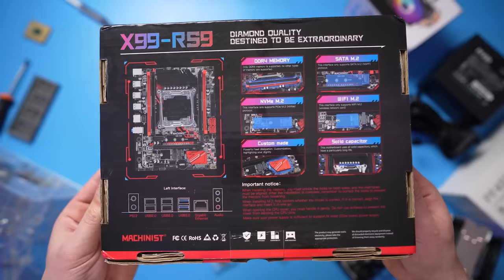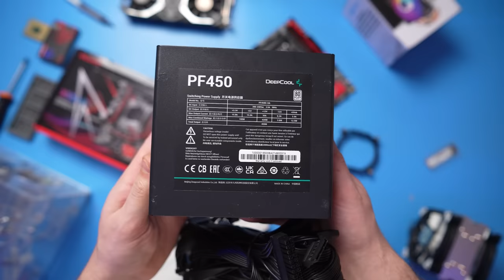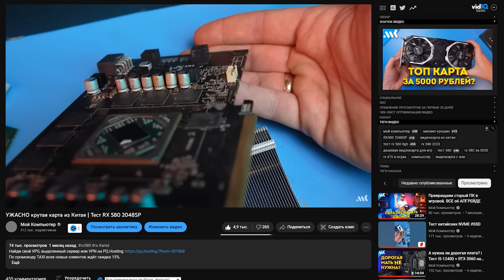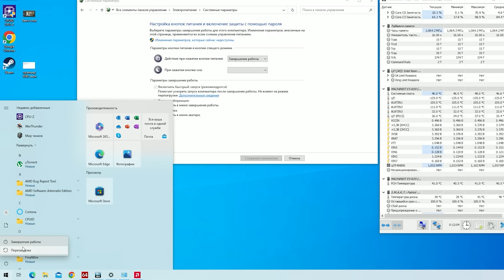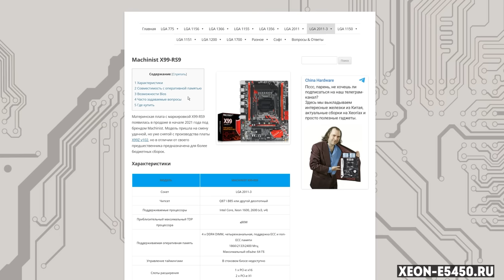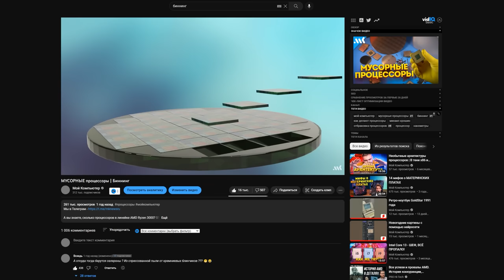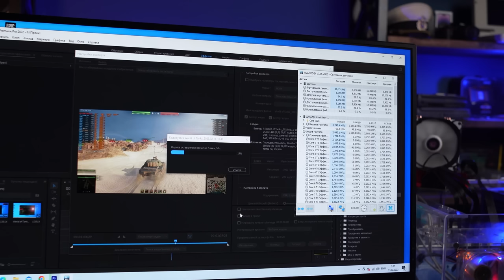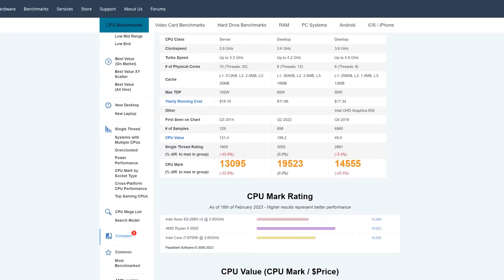Xeon – ЛУЧШИЙ, но... | Самый дешевый ИГРОВОЙ ПК за 20К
Пришло время поставить точку в вопросах о Xeon. На что способна сборка с 2660v3 + RX 580 в 2023 году? Какие проблемы ждут новичков в зионах? Есть ли у старых серверников запас на будущее?

00:00 - Игровой ПК за 22 тыс рублей?
02:06 - Комплектующие
06:40 - Внешний вид
08:08 - Тесты, нагрев VRM
11:14 - Игры в стоке
17:15 - Тест с RTX 3080Ti
18:31 - Анлок турбобуста
20:56 - Тесты с анлоком
23:40 - Выводы